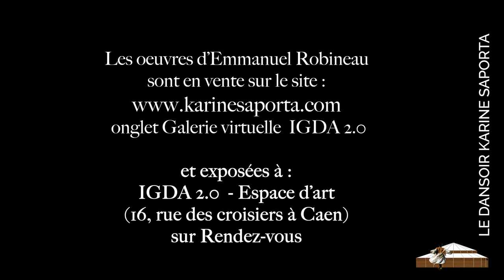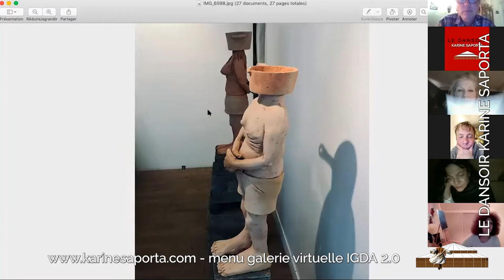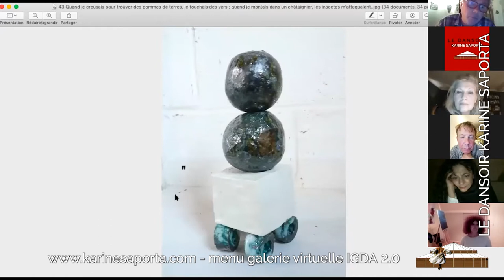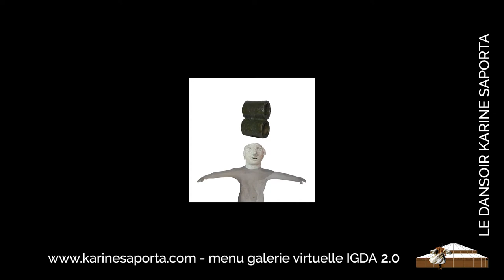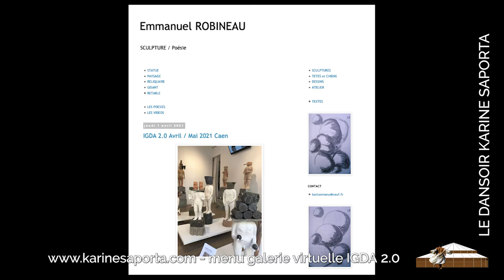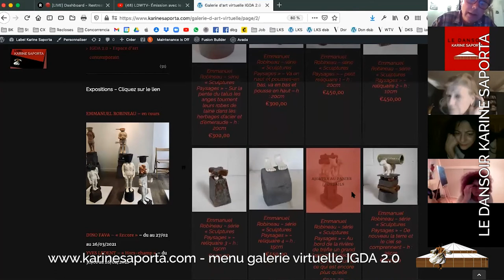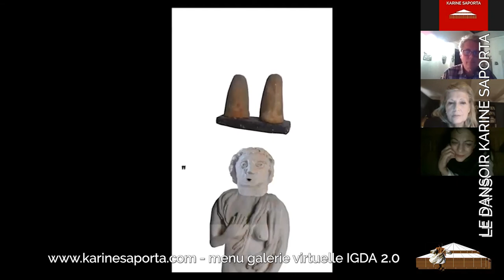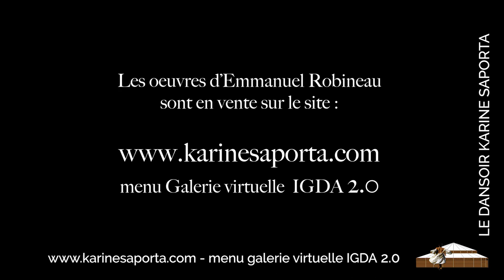[LDWTV] Emmanuel Robineau «Avant rien, après peut-être » - Vernissage virtuel IGDA 2.0 -Espace d'art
DÉCOUVERTE ET VENTE EN LIGNE des œuvres d'Emmanuel Robineau sur la galerie virtuelle IGDA 2.0 sur le

Dans notre rubrique "Regards", découvrez le vernissage virtuel et convivial, de l'exposition d'Emmanuel Robineau, «Avant rien, après peut-être ».

En raison du confinement qui signifie hélas la fermeture brutale de l'espace / galerie d'art contemporain IGDA 2.0, la galerie virtuelle est une création qui prend tout son sens. Vous pourrez choisir et acheter les oeuvres de l'artiste, que vous auriez pu acquérir dans l'espace galerie, et sans doute commencer ou confirmer une démarche de collectionneur.

Pour mieux connaître Emmanuel Robineau sa démarche et son œuvre très singulière, implacable dans sa démarche poétique sociologique et philosophique et l'accompagner avec amitié, solidarité, adoucir ce nouveau coup douloureux pour l'art et ses artistes, ainsi que pour les galeries.

Emmanuel Robineau sera interviewé par Karine Saporta et répondra à tous vos questionnements et vos curiosités.